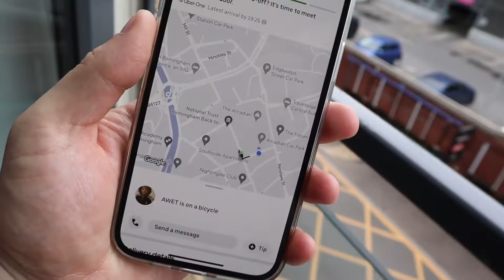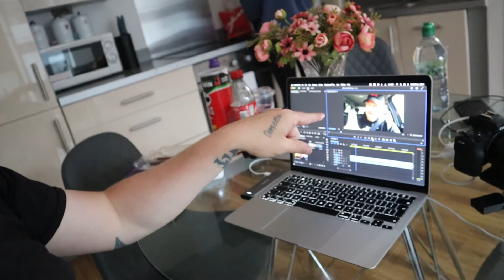David Books Surprise Accommodation For Trip To Birmingham!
That Agency Co are in Birmingham! We're filming with Coach Core around Birmingham and David has booked out some accommodation without Rob or Abi knowing exactly where we're staying!

📸 Our gear:
Cameras:
- Canon M50
- Canon 750D
Mic:
Accessories:
- Joby Gorillapod 1K
Laptop:
- MacBook Air 13" 2020
Editing Software:
Headphones:
- Jabra Move Style Edition
Podcast Gear:
- RodeCaster Pro
- Pod Mics